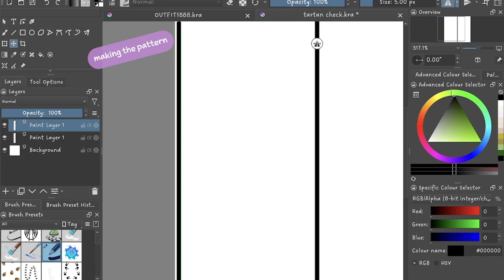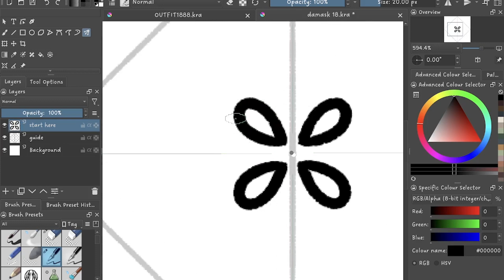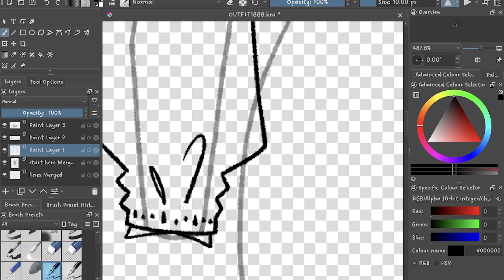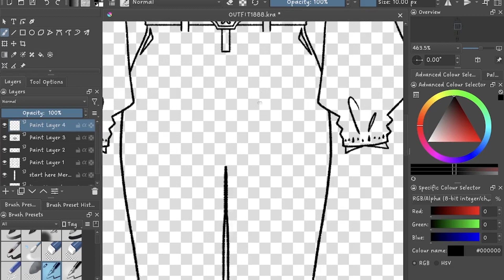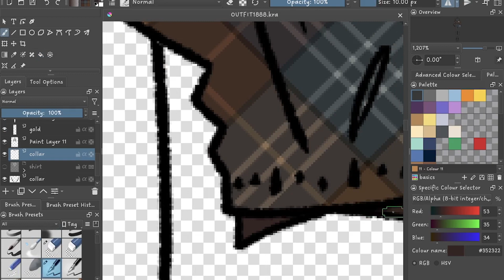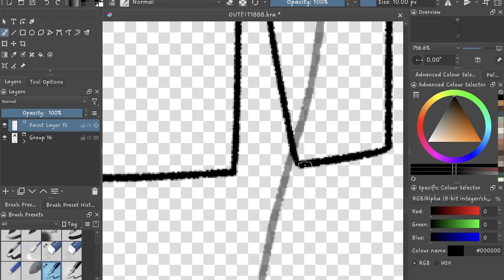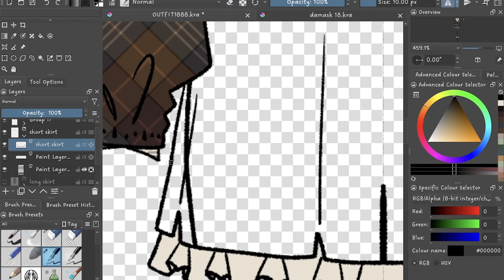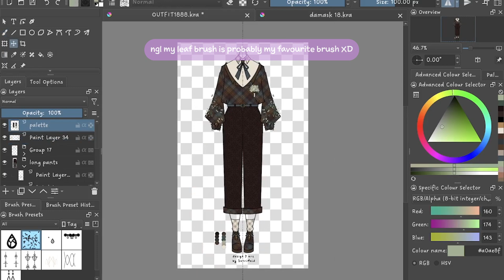SPEEDPAINT ♔ dreams in a bottle outfit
⟣ art credits ⟢
Art & Video: me

[ ! ] Please DO NOT use any of the designs in these videos, they are made and sold as adopts on my deviantART

other socials: sacriheid.crd.co

⟣ chapters ⟢
0:00 intro
0:03 making the pattern
3:38 lineart
7:08 drawing the flowers
8:43 colours
11:20 making the different bottoms

⟣ outfit numbers: 1888  ⟢